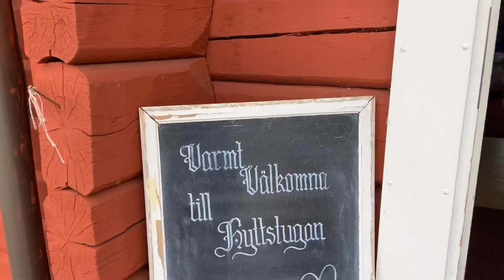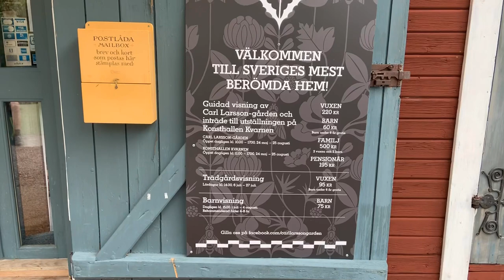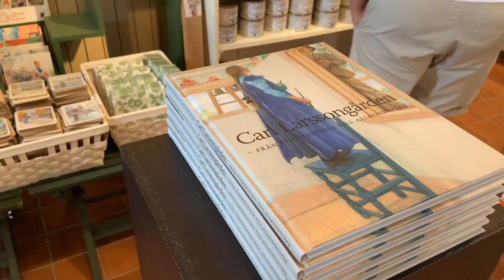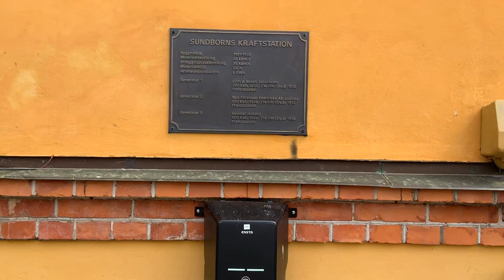Vlog Carl Larsson gården Sundborn | Lilla Hyttnäs Where to visit in Dalarna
สวัสดีค่ะ วันนี้พาไปเที่ยว Carl Larsson gården หรือเรียกอีกชื่อหนึ่งว่า Lilla Hyttnäs ตั้งอยู่ในซุนบอนด์ Sundborn จังหวัด

เป็นสถานที่ท่องเที่ยวที่นิยมช่วงซัมเมอร์ ทิวทัศน์สวยงาม

 ขอบคุณที่เข้ามาชมค่ะ

Credit: Music by Jason Shawn @
Audionautix.com